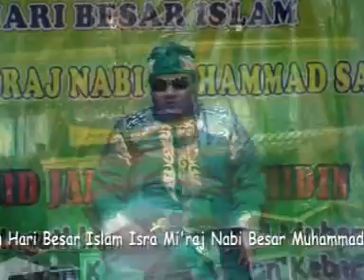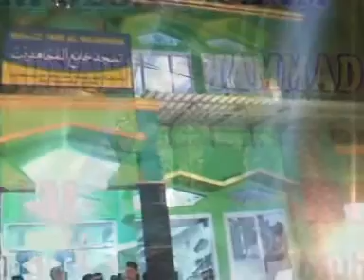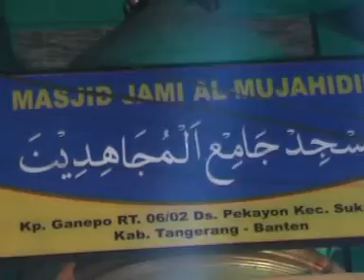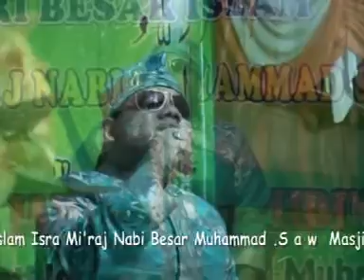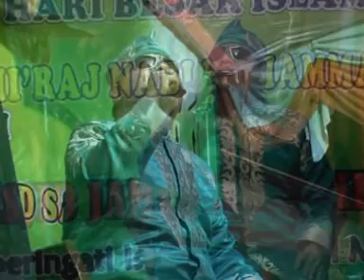SUBRO mengueluarkan suara emasnya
Lantunan ayat suci Al Qur'an